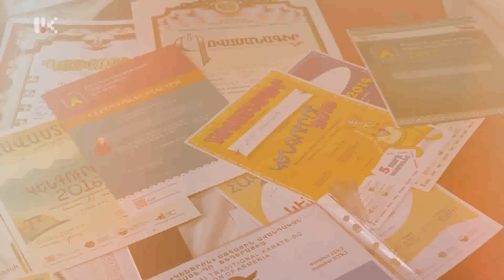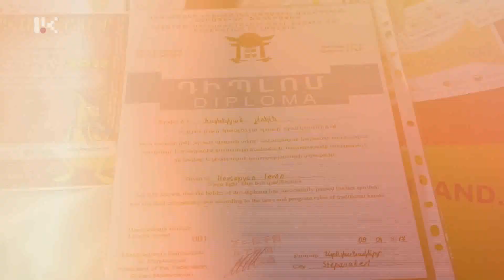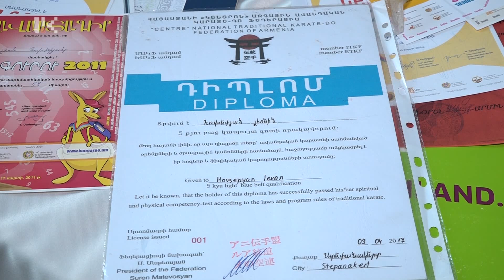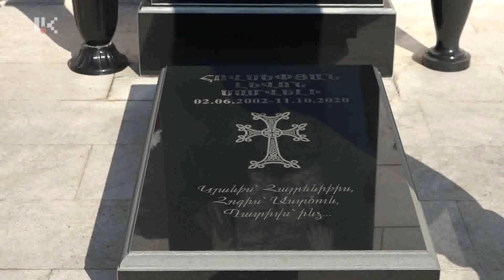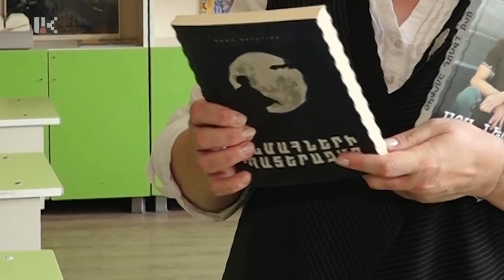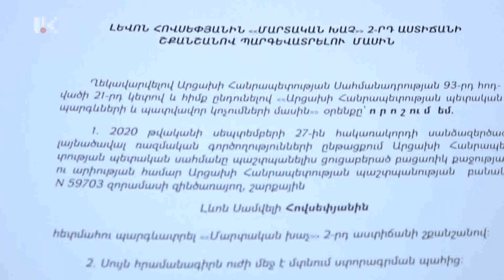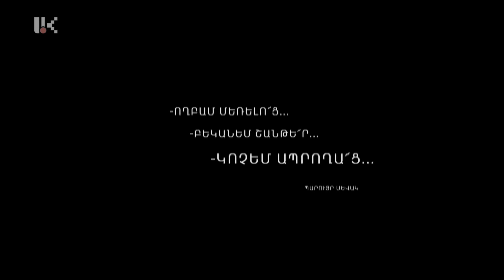Կոչեմ ապրողաց. Լևոն Սամվելի Հովսեփյան /23.01.2023/